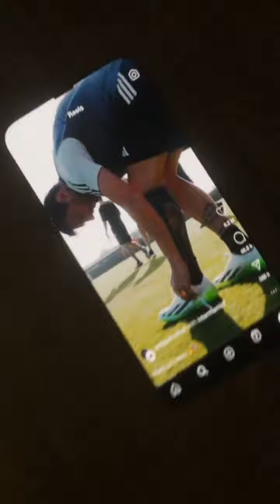Messi Appreciation Video